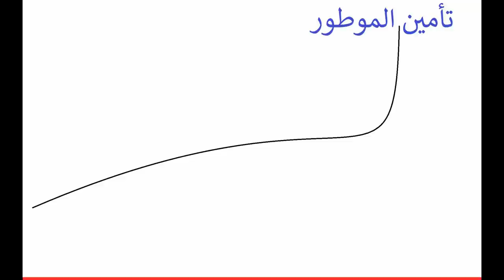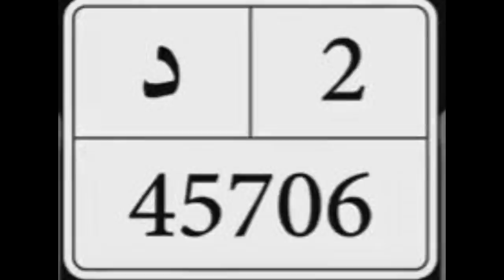قانون جديد على سائقي الدراجات النارية بالمغرب.زادو في تأمين 2022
تأمين الدراجة النارية  تطبيق قانون جديد على سائقي الدراجات النارية بالمغرب